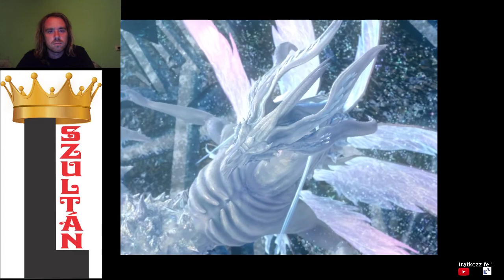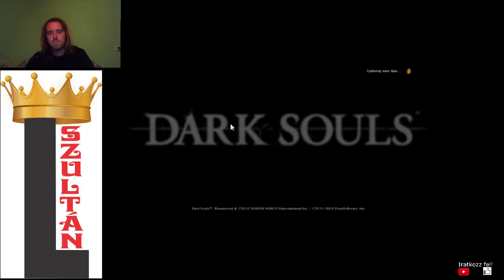KRISTÁLYCSATA Dark Souls Remastered végigjátszás #24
A következő boss Seath the Scaless. Az 1. körben nem lehet legyőzni, mert halhatatlan, de a 2. körben már meg lesz a gyengepontja.